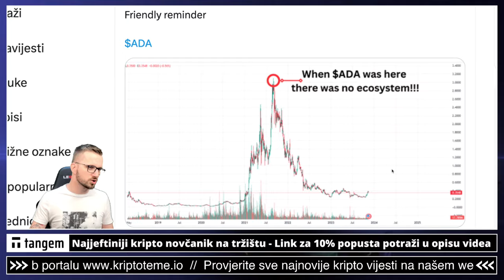CARDANO JE (OVAJ PUT) SPREMAN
Cardano ADA novost. Za sve u kripto svijetu koji prate projekt Cardano (ADA) ovo bi moglo biti jako zanimljivo.

Kriptovalute, ADA, Cardano

Pogledajte sada: ⤵️

✅ SLUŽBENI LINKOVI

00:00 - cardano ada
00:18 - cardano novosti

kriptovalute
kriptovalute ada cardano
KRIPTOVALUTE
kriptovalute
kripto kriptoteme
kriptoteme cardano ada
ada cardano
cardano ada